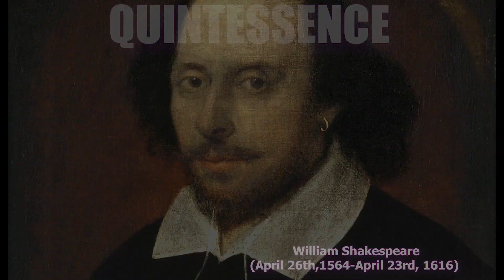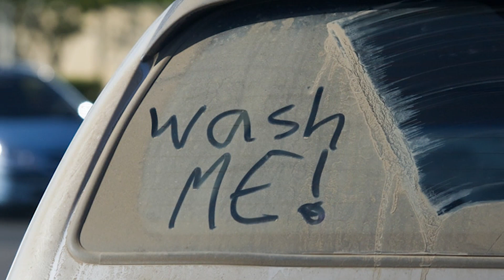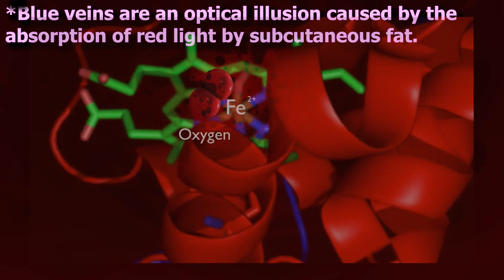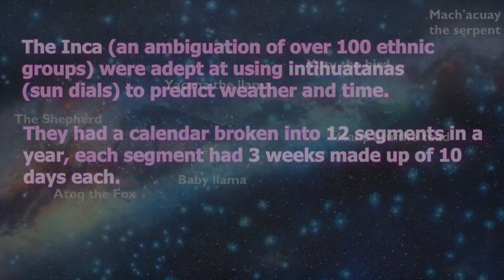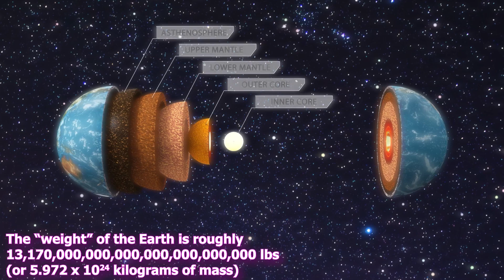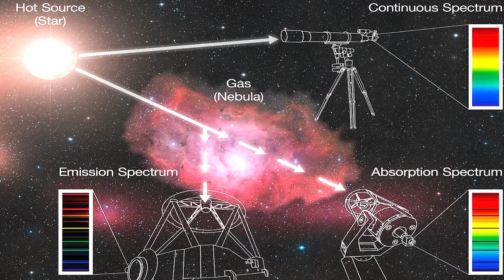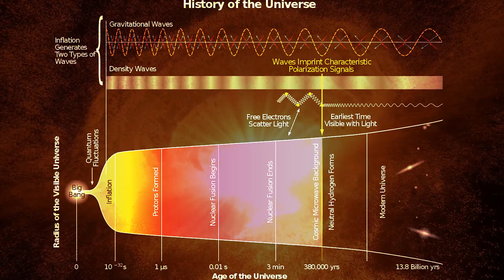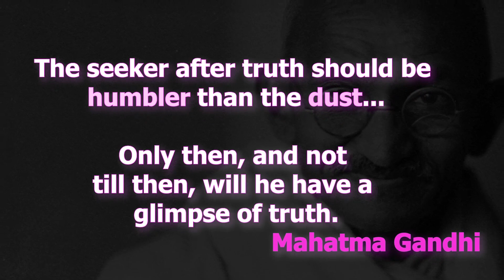What is Cosmic Dust?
Cosmic dust is the detritus of dying stars, a deceptively esoteric substance which pervades the entirety of the known universe. While dust is often made of simple elements, the effect it has on our telescopes, spectrometers, our very understanding of the universe, is quite potent. Today we'll be discussing cosmic dust's history and how it continues to confound experimental physics. From mirroring nearby stars to scrambling cosmological distances, dust is as formidable to new discoveries as it is essential to our very way of life.
Our connection to cosmic dust is described in the immortal words of Carl Sagan: “The cosmos is within us. We are made of star-stuff. We are a way for the universe to know itself.”